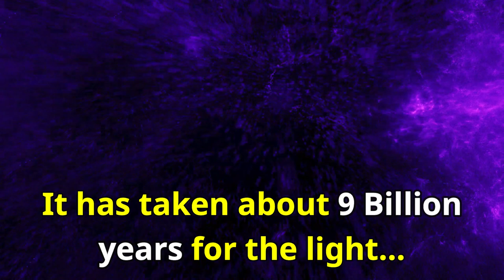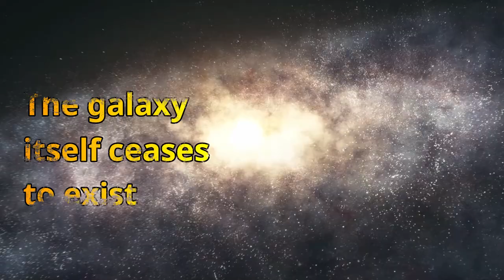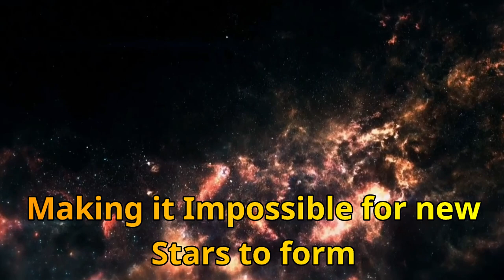ID2299 - A Dying Galaxy!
For the first time, astronomers at Chile Observatory have witnessed the ‘death’ of a distant galaxy, named ID2299. Scientists captured this rare phenomenon on 13 January 2021, using the Atacama Large Millimeter/submilimeter Array of telescopes in Chile.

It has taken about nine billion years for the light from the starburst galaxy ID2299 to reach Earth. So, when astronomers happened to observe it by chance, they witnessed the universe as it appeared at 4.5 billion years ago.

Astronomers say that ID2299 is losing 10,000 suns worth of gas each year — rapidly depleting fuel needed to form new stars. As a result, ID2299 is expected to die relatively soon, in just a few tens of thousands of years.

When all of the stars in a galaxy die, and new ones are no longer forming, the galaxy itself ceases to exist. This occurs when all of the galaxy's gas is ejected, making it impossible for new stars to form.